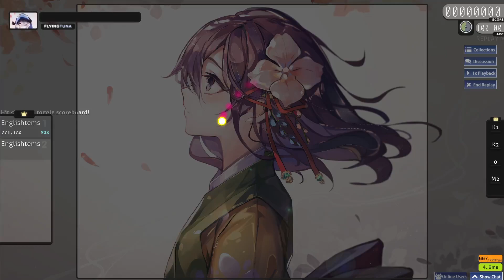Tensei Redemption [extra] C rank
I can't aim :)